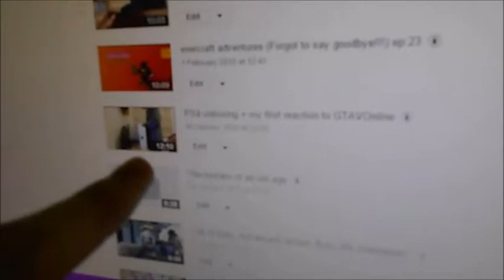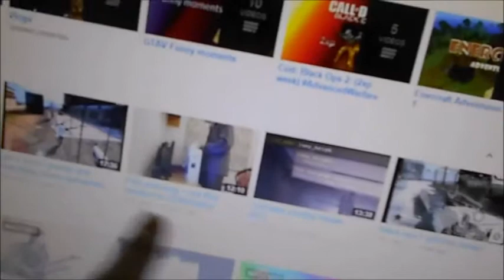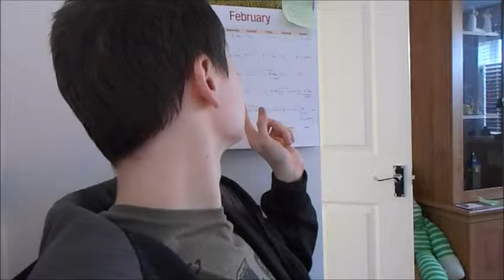Hair cut time